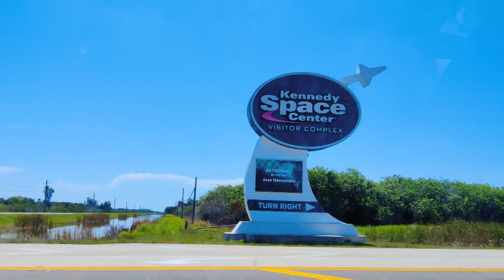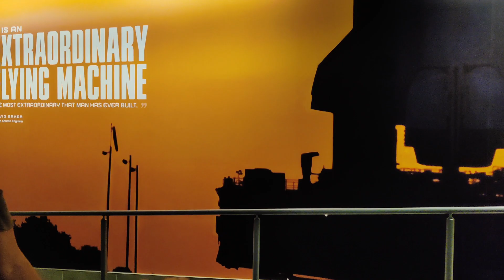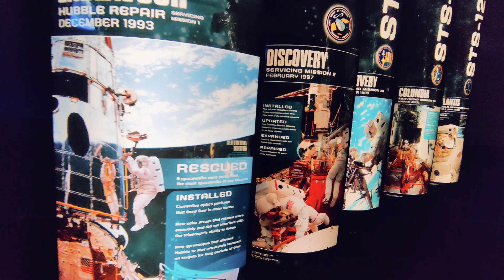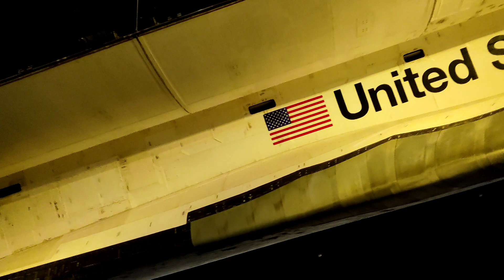Flowing through Florida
Exploring the Sunshine State: Tampa, Clearwater Beach, and NASA! 🌴🏖️🚀

Join us on an exciting adventure through Florida's gems! 🌞🌴 Discover the vibrant city of Tampa, soak up the sun on the pristine Clearwater Beach, and take a journey into outer space at NASA's Kennedy Space Center! 🏖️🚀

Clearwater Beach: Paradise on the Gulf Coast
Experience the breathtaking beauty of Clearwater Beach, one of Florida's most beloved coastal destinations. Feel the powdery white sand between your toes as you soak up the sun on the pristine beaches and take a dip in the crystal-clear waters of the Gulf of Mexico. Explore the vibrant Pier 60, known for its lively atmosphere, street performers, and stunning sunsets. Don't forget to indulge in delicious seafood and savor the coastal flavors at one of the many beachfront restaurants.

Exploring Gainesville, Florida: A Charming College Town Known for its thriving college culture, lush natural beauty, and rich history, Gainesville is a hidden gem waiting to be discovered.
End your day by indulging in Gainesville's culinary delights, with a wide range of cuisine options to satisfy every palate. FarmToTable restaurants offer fresh and locally sourced ingredients, while the GainesvilleFoodTruck scene provides a delightful fusion of flavors.

NASA's Kennedy Space Center: Unleashing the Wonder of Space
Prepare for an out-of-this-world experience as we visit NASA's Kennedy Space Center, the premier site for space exploration and discovery. Explore interactive exhibits, meet real astronauts, and get up close to iconic space shuttles and rockets that have propelled humanity into the cosmos. Witness the awe-inspiring launch sites and learn about the past, present, and future of space exploration through captivating multimedia presentations and immersive displays.

Join us as we delve into the wonders of Tampa, Clearwater beach, an unforgettable journey through Gainesville, and NASA, in this captivating Florida travelog. From the bustling streets of Tampa to the idyllic shores of Clearwater Beach, and the awe-inspiring world of space exploration at NASA's Kennedy Space Center, there is an adventure for everyone in this diverse and enchanting part of the Sunshine State. So pack your bags, bring your sense of wonder, and get ready for an unforgettable journey through the beauty and excitement of Tampa, Clearwater Beach, and the realm of space exploration.